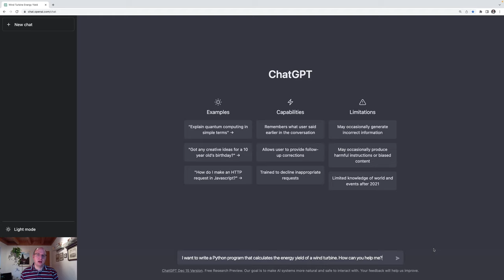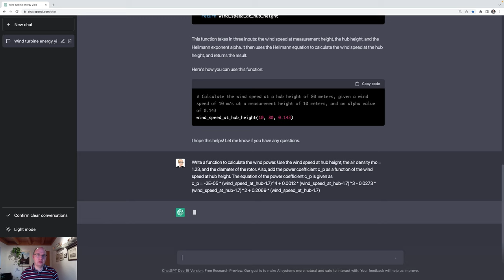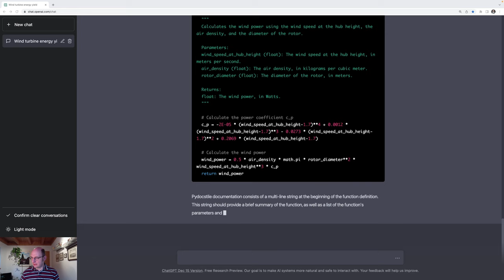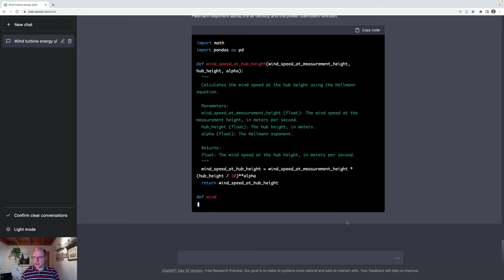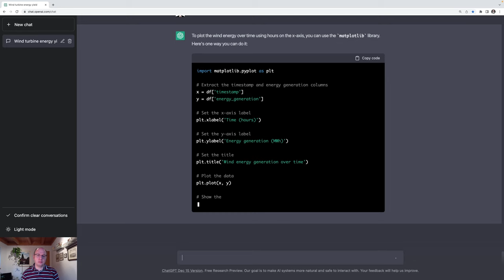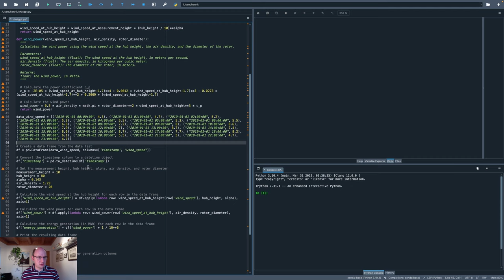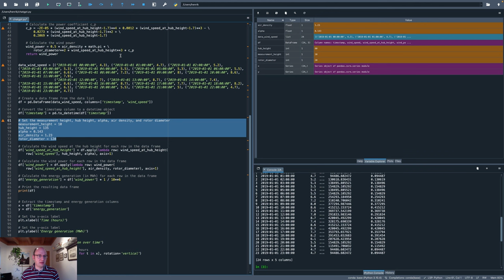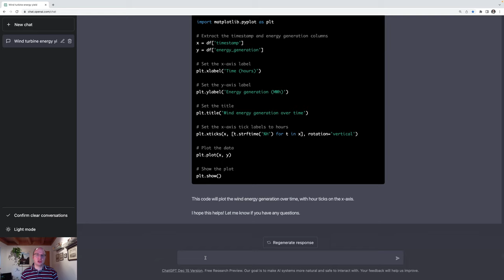ChatGPT 🤖 in Studium und Lehre 🎓 #7 Kleines Programmierprojekt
Lässt sich der neue KI-Chatbot ChatGPT von OpenAI zur Unterstützung in Studium und Lehre einsetzen? In diesem Video geben wir dem ChatGPT die Aufgabe, ein Python-Programm zur Berechnung des Ertrags einer Windenergieanlage zu schreiben.

0:00:00 Einstieg in die Unterstützung beim Programmieren
0:01:30 Schreiben einer Funktion in Python
0:03:47 Ergänzen von Kommentaren und der Dokumentation
0:04:58 Arbeiten mit Daten und Zeitreihen in Python
0:05:40 Zusammenführen der einzelnen Funktionen zu einem Programm
0:07:42 Visualisieren der Daten
0:08:33 Ausführen des Python-Codes und Korrektur von Fehlern
0:12:12 Fazit